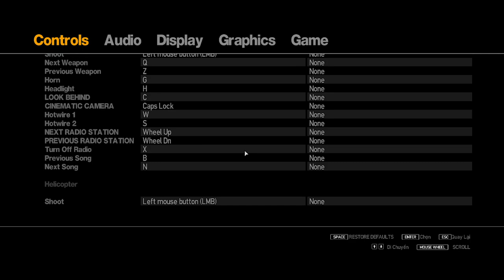Grand Theft Auto - GTA 4 Việt Hóa | Kho Game Griffith